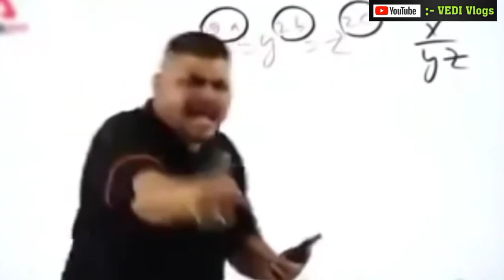Ajmer Garib Rath Express || Gohana To Ajmer || Train Journey || Ticket Price || World Famous Dargah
JAI HIND 🇮🇳

Ram Ram 🙏